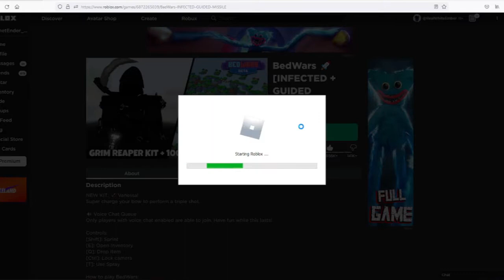NEW BEDWARS UPDATE!: INFECTED MODE + GUIDED MISSILES!!!